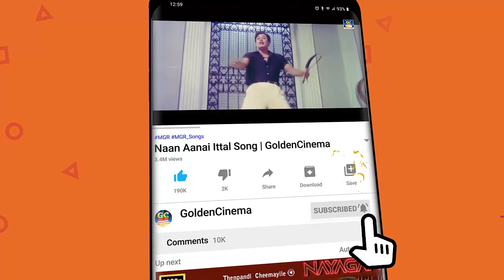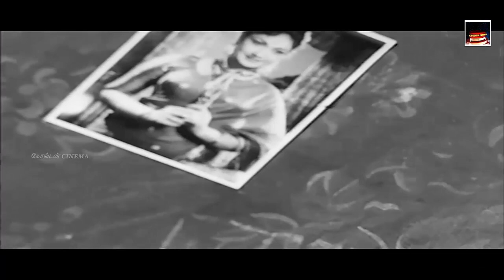கவியரசு கண்ணதாசன் வரிகளை தேன்சுவை காதல் பாடல்கள் | Kannadhasan tamil old Love Melodies HD.